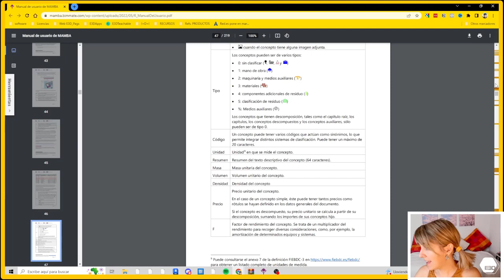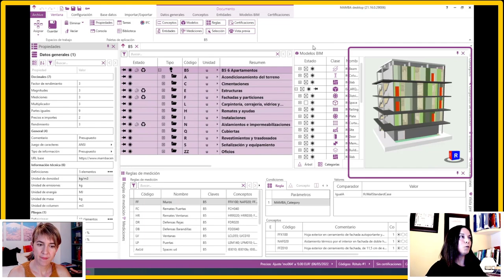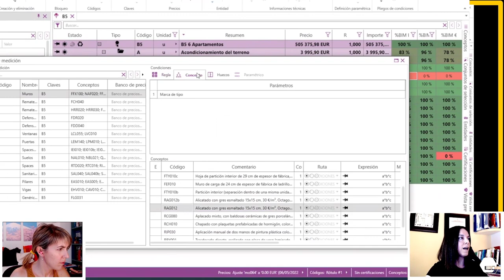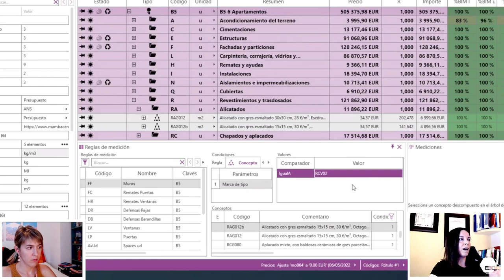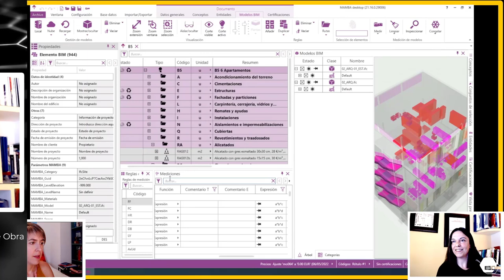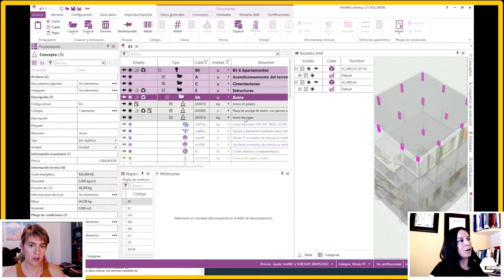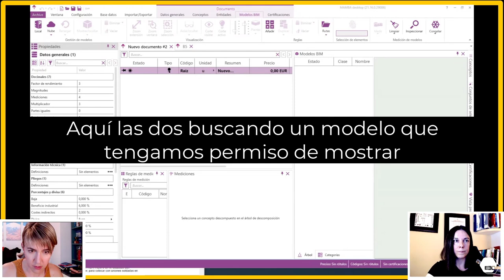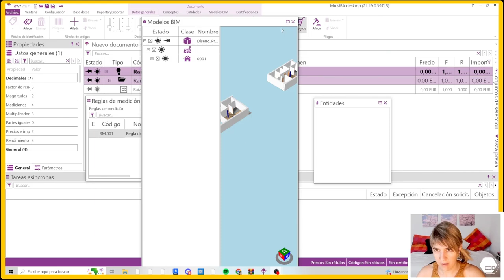❤️ [NUEVO SOFTWARE BIM] Mamba: Lo ponemos a prueba ¡nos ha sorprendido!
¿Buscas una herramienta BIM compatible con IFC para hacer mediciones y Presupuestos? Hoy analizamos MAMBA para ti y te mostramos cómo funciona.